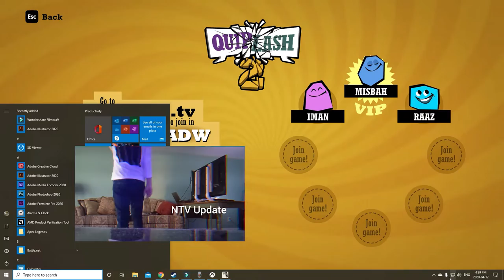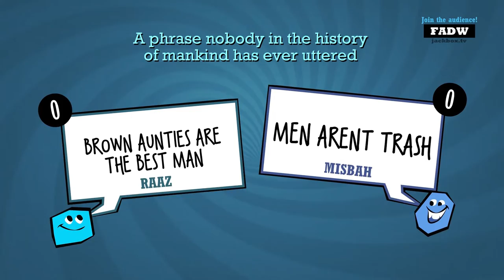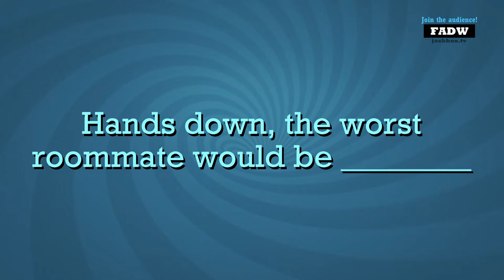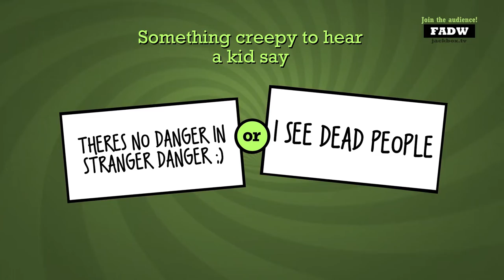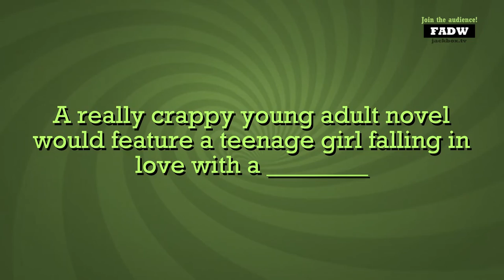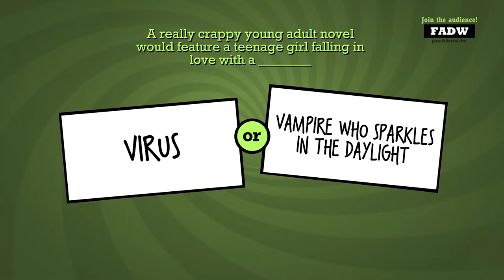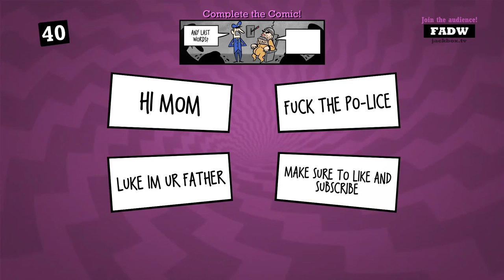Quarantine Quiplash?! (ft. Misbah and Rumaisa) - Part 2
We're back with our friends to play another round of Quiplash! Who will take the crown? Who will continue to use COVID jokes because it's relevant and funny?